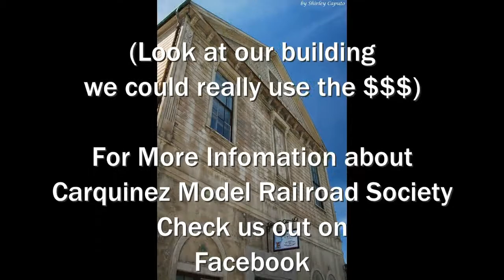Odd Fellow Passengers at Odd Fellow Building - Carquinez Model Railroad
Carquinez Model Railroad Society is a 501c3 not for profit corporation. All cash contributions go directly to support expenses of the club, layout construction and maintenance and restoration of the historic Odd Fellows building in Crockett CA. Contributions are fully tax deductible.

Large contributions are welcomed and encouraged.

Music Attributions
Intro:
Jason Shaw Dobro Mashup

Background
Artist Song Album
Jahzzar - Chiaro (Instrumental) - Paris Lisboa
Josh Woodward - Golden Sunrise (Instrumental)

Closing
Jesse Spillane  - Call for Surrender

Courtesy of Free Music Archive dot com